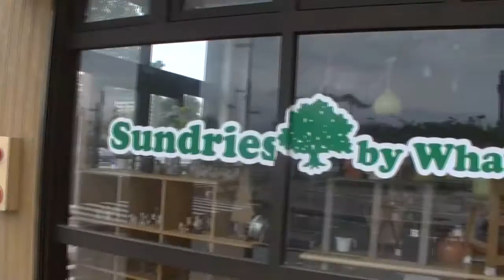今村病院入院・血糖コントロール散歩運動・20140920・ドルフィンポート公園